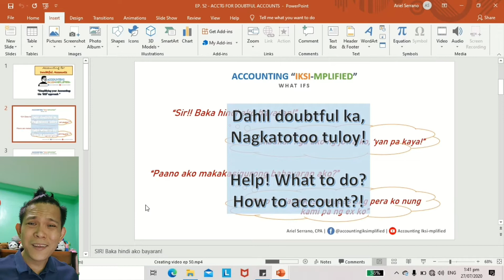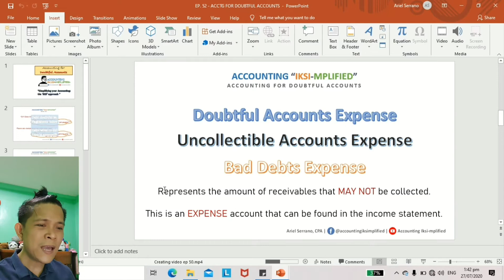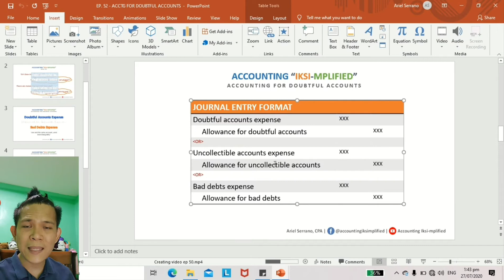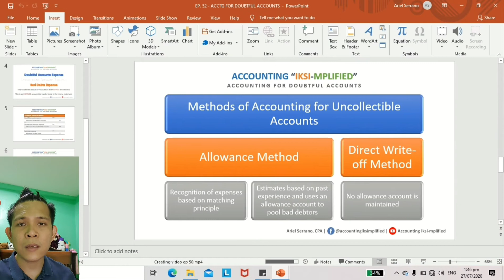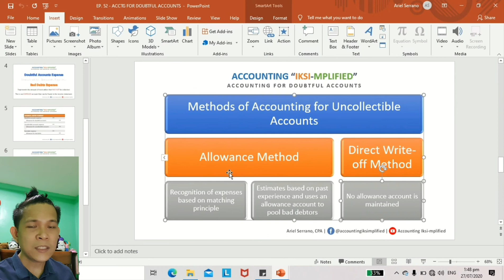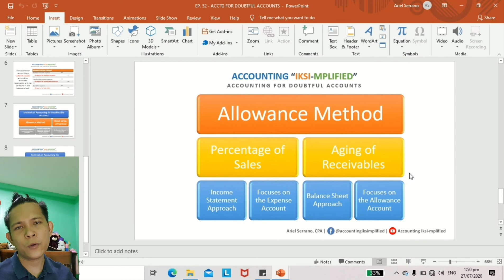Accounting for Doubtful Accounts | v2020 (Ep. 52)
Accounting for doubtful accounts